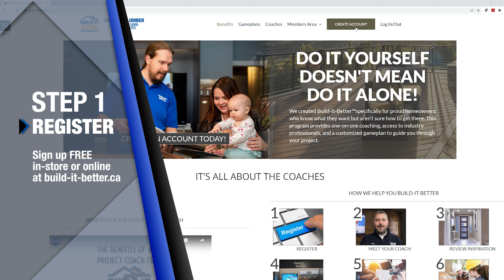The Build-It-Better Customer Experience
We created Build-It-Better™ specifically for proud homeowners who know what they want but aren't sure how to get there. This program provides one-on-one coaching, access to industry professionals, and a customized gameplan to guide you through your project.

Do it yourself doesn't mean do it alone!